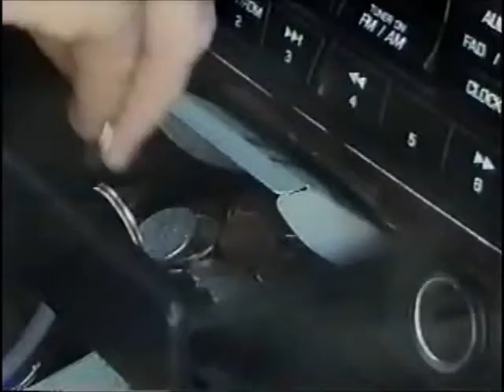Dew Your Own Dew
I made this movie in high school film class.